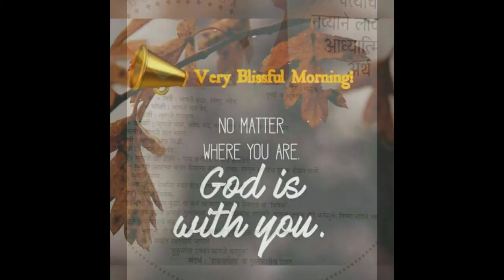The channel sachin & sachin